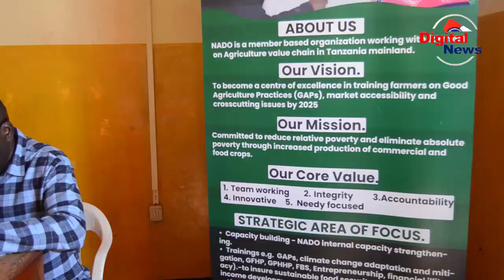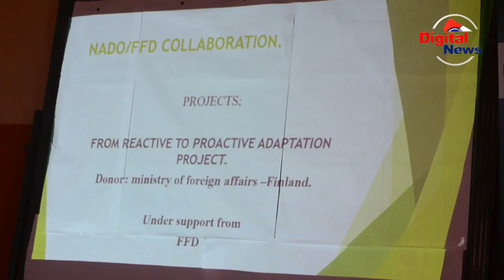MRATIBU WA SHIRIKA LA NADO;;TUMEZINDUA MRADI WA KILIMO HIFADHI/TUTATOA ELIMU KWA WANANCHI /